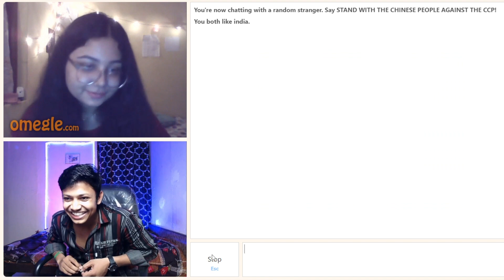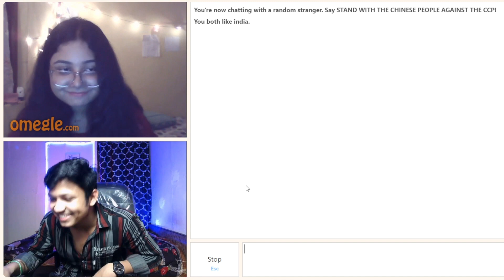Found His Girlfriend On Omegle 😜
stay amazing 😍 .